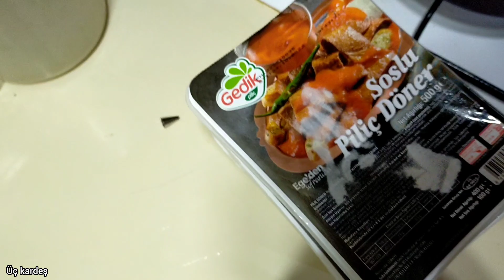ÇOCUKLARIMIN ÇOK SEVDİĞİ YEMEĞİ YAPTIM AKŞAM YEMEĞİ GÜZEL GÖZLÜM GELDİ